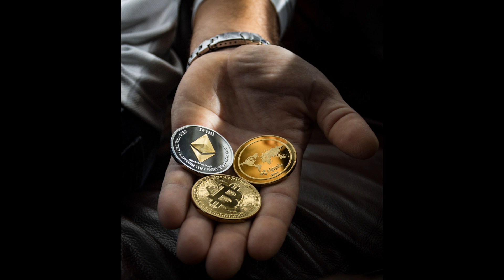CRYPTO news II BITCOIN NEWS II Bitcoin falls further as China cracks down on crypto currencies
The price of Bitcoin has fallen below $34,000 (£24,030) for the first time in three months, after China imposed fresh curbs on crypto-currencies.

Beijing on Tuesday banned financial institutions and payment companies from providing services related to cryptocurrency transactions.

It also warned investors against speculative crypto trading.

It follows falls in Bitcoin of over 10% last week after carmaker Tesla said it would no longer accept the currency.

On Monday the crypto-currency was down 22%, a fall of about $6,000 in the last 24 hours.

Meanwhile, other digital coins such as Etheruem and Dogecoin lost as much as 25% and 29% respectively.

Tesla will no longer accept Bitcoin, says Elon Musk
Elon Musk scammers make millions in crypto-fraud
Meanwhile, Tesla shares fell around 3% on Wall Street in pre-market trading, possibly due to the electric carmaker's exposure to Bitcoin.

The firm, owned by Elon Musk, bought $1.5bn worth of the crypto-currency in early February.

Beijing cracks down
Crypto-currency trading has been illegal in China since 2019 in order to curb money laundering. But people are still able to trade in currencies like Bitcoin online which has concerned Beijing.